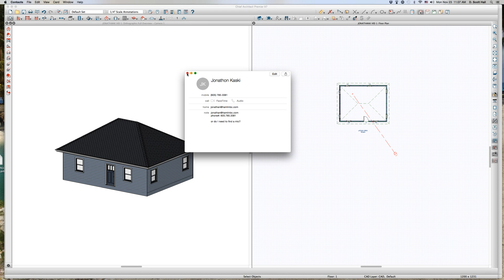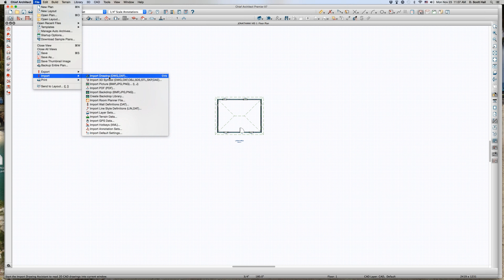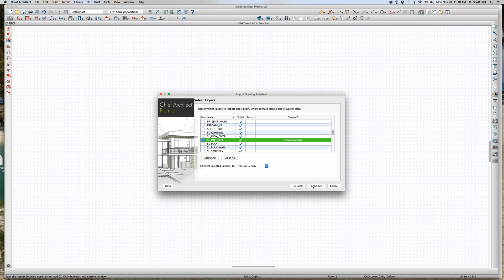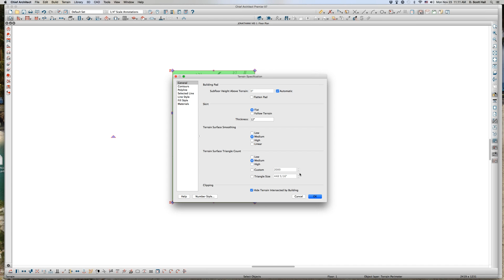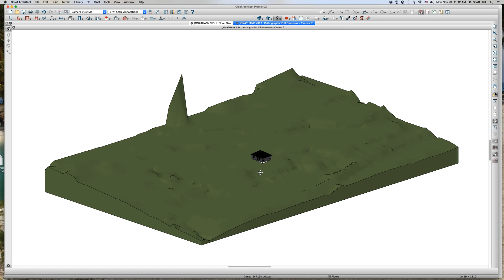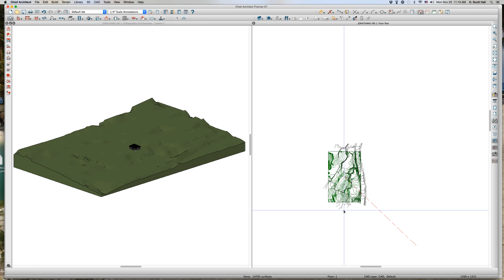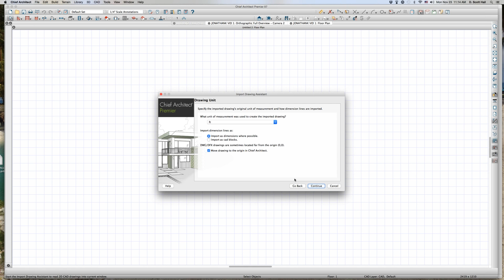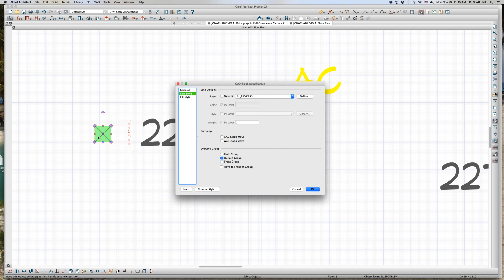Jonathan import terrain video. Chief Architect Videos by dsh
Jonathan import terrain video.    A series of off the cuff videos exploring the features of Chief Architect.